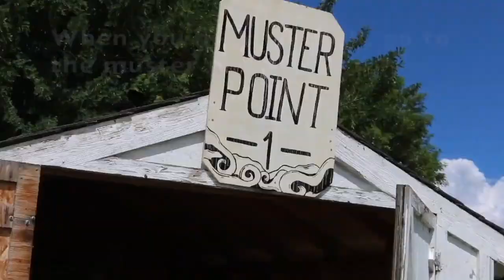Camp Rules 2022